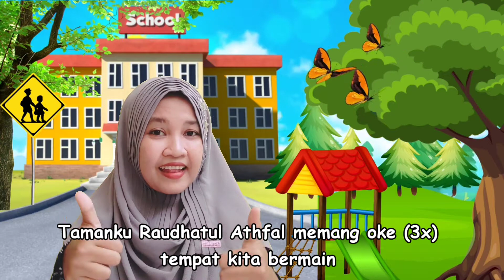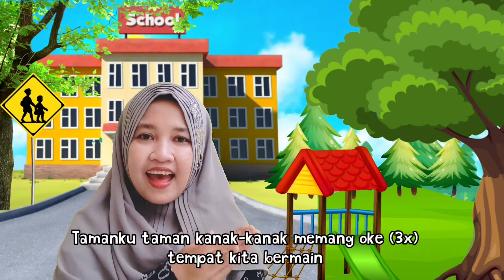LAGU ANAK : TAMANKU RA/TK/PAUD MEMANG OKE